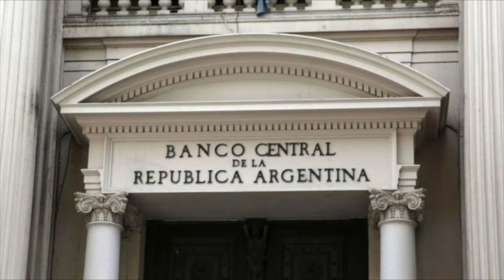II Foro Internacional | Perspectivas económicas para Argentina en 2022 - Roberto Cachanosky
El 15 y 16 de Diciembre de 2021 el Thomas Jefferson Institute for the Americas tuvo su II Foro Internacional “Perspectivas económicas y políticas para América Latina en 2022” donde disertaron 22 de los analistas de mayor prestigio de la región. El economista Roberto Cachanosky disertó acerca del tema "Perspectivas económicas para Argentina en 2022". Más información